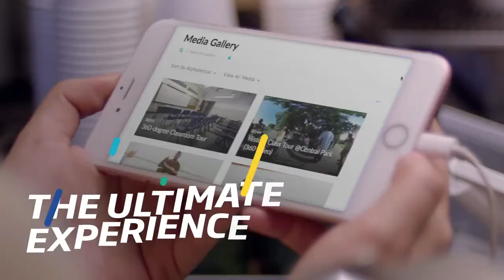Kaltura - Commercial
Produced by WIWU Porductions